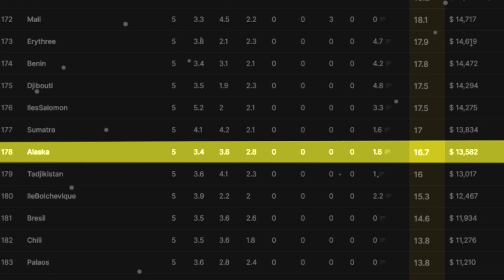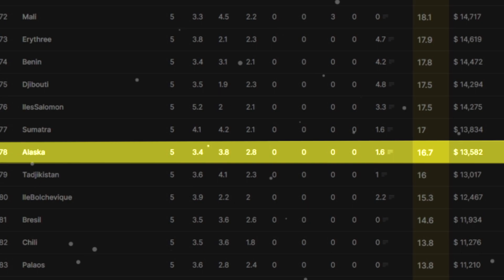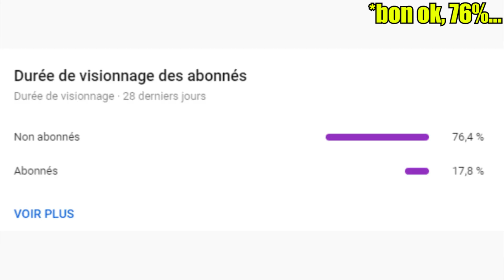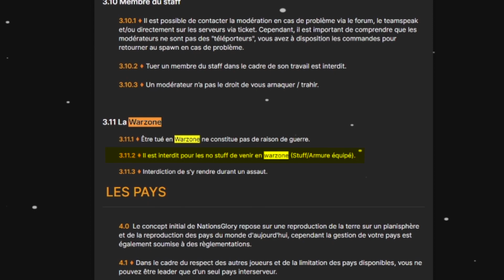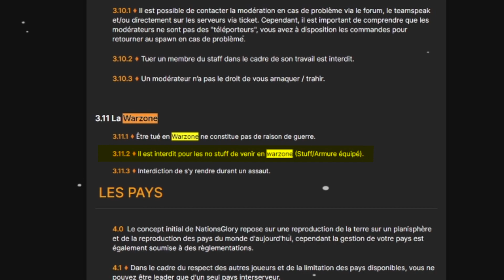JE VAIS ME FAIRE BANNIR DE NATIONSGLORY ?! | NationsGlory#19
Aujourd'hui on va avancer sur le pays ! Et je vais faire quelque chose qui va peut-être me coûter un bannissement...